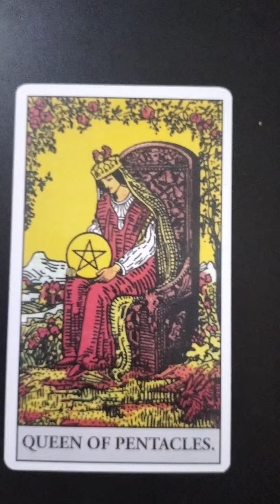Minor Arcana Interpreted